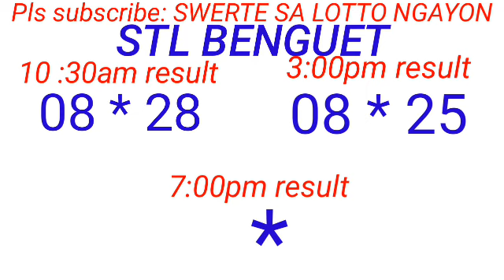STL - BAGUIO,BENGUET July 22, 2023 2ND DRAW RESULT